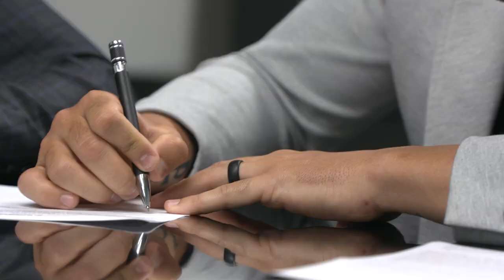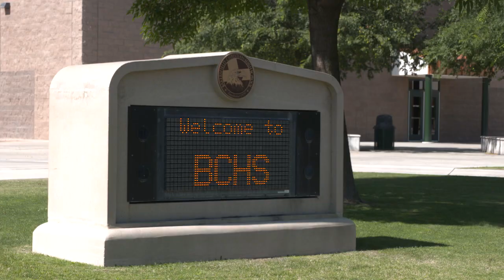Faith, Family, Football: The Derek Carr Story [Raiders.com]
In Derek Carr, the Raiders believe they've found a true leader and franchise cornerstone. With maturity and poise beyond his 26 years, he is a product of a family that prizes togetherness, faith and competition.

This is an exclusive look at the experiences and values that have shaped him into the quarterback he is today.